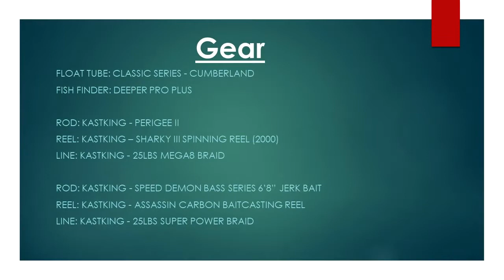Great Saltwater Bass Fishing and a Needlefish Exotic For Fun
Had a great morning fishing at Huntington Harbor on a gloomy Friday. Low winds and slack tide but had some amazing fun on the water that included foul hooking a sand bass and catching my first needlefish.